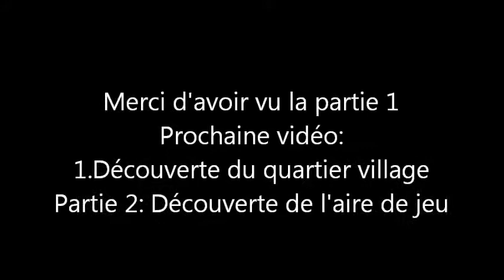ST BAUZILE: Découverte du quartier "village"-Partie 1: Découverte du tennis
Visite du quartier village de St Bauzile avec la 1 ère partie en image LE TENNIS